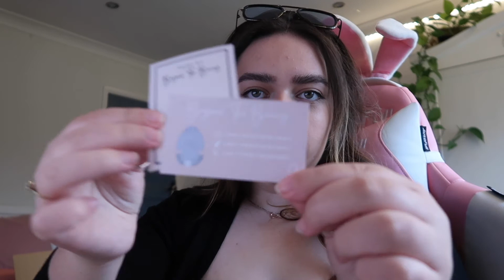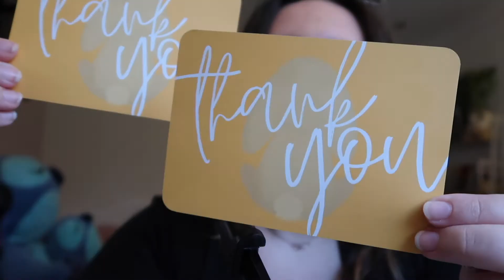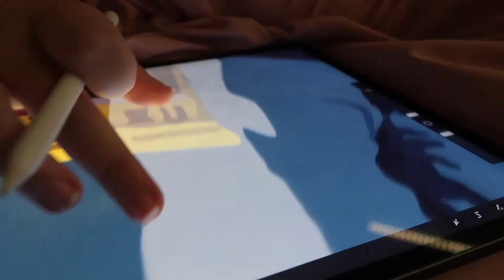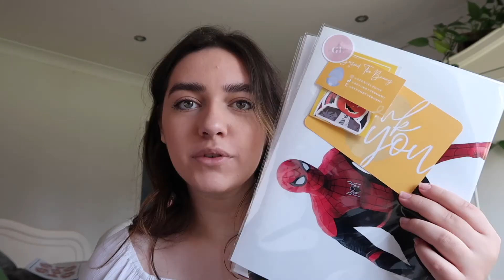BEHIND THE SCENES & FUTURE PLANS | GeorgeLouise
Hi Loves,

Please do comment if you would like to see something, see you soon x

Camera: CANON PowerShot G7 X MK II Compact Camera